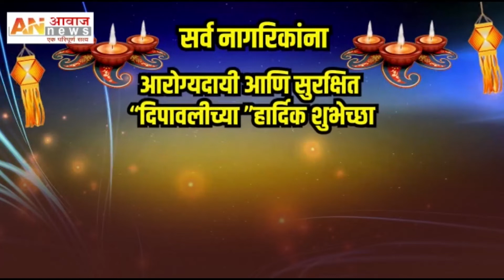पोलीस आयुक्तांनी अनोख्या पद्धतीने केली दिवाळी साजरी Aawaz News